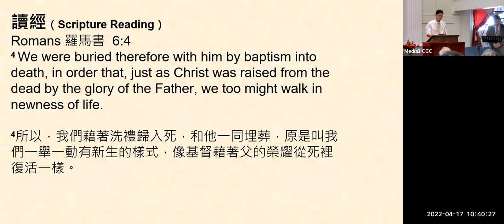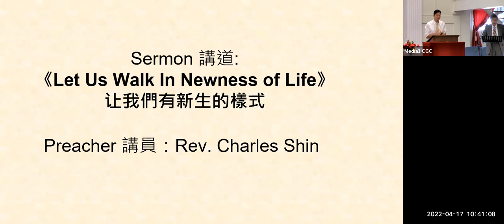Let Us Walk In Newness of Life 讓我們有新生的樣式 - Romans 羅馬書 6:4 - Rev Charles Shin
4/17/2022
Resurrection Bilingual Worship Service
復活節雙語主日崇拜